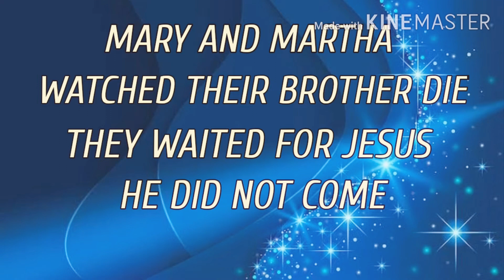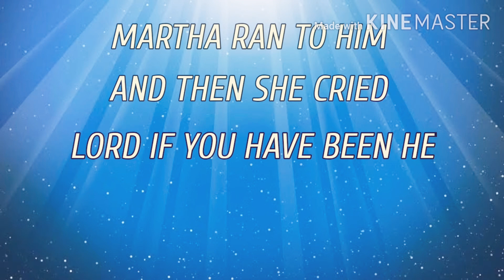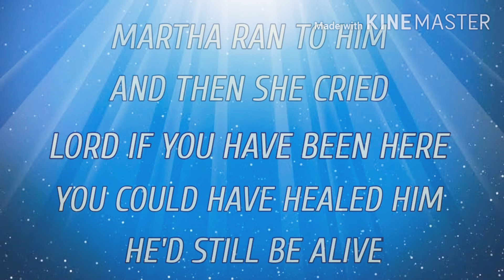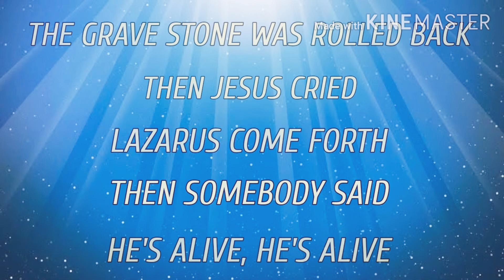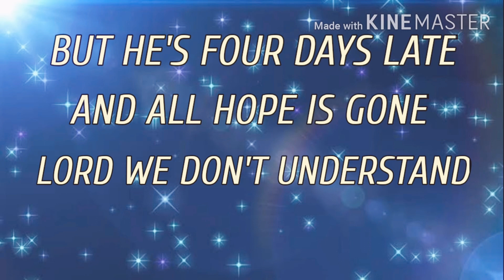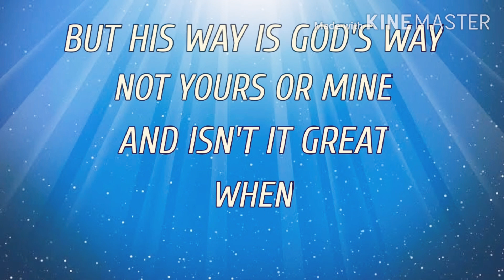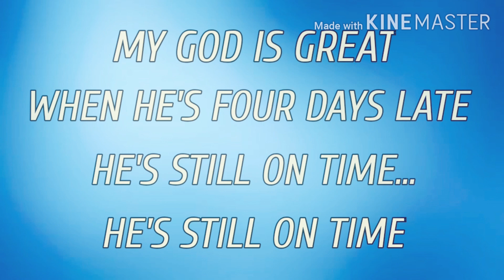Four Days Late | Karen Peck | English Christian Song With Lyrics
Lyrics:-

The news came to Jesus, Please come fast
Lazarus is sick and without your help he will not last
Mary and Martha watched their brother die
They waited for Jesus, He did not come
And they wondered why.

The death watch was over, Buried four days
Somebody said He'll soon be here, the Lord's on His way
Martha ran to Him and then she cried
Lord if you had been here You could have healed him
He'd still be alive

But You're four days late And all hope is gone
Lord we don't understand why you've waited so long
But His way is God's way Not yours or mine
When He's four days late
He's still on time

Jesus said Martha show me the grave, But she said Lord
You don't understand He's been there four days
The grave stone was rolled back, Then Jesus cried
Lazarus come forth then somebody said
He's alive, He's alive

You may be fighting a battle of fear
You've cried to the Lord I need You now
But he has not appeared.
Friend don't be discouraged
Cause He's still the same
He'll soon be here He'll roll back the stone
And He'll call out your name

Heartily thanks to All SUBSCRIBERS and for your likes comments, sharing and everything on behalf of this channel. May God's Abundant Grace and Blessings bestow on you'll and your families🙌😊

I do not own, claim to own anything in this video clips. The song and the images cover are the sole property of the rightful and lawful owners.